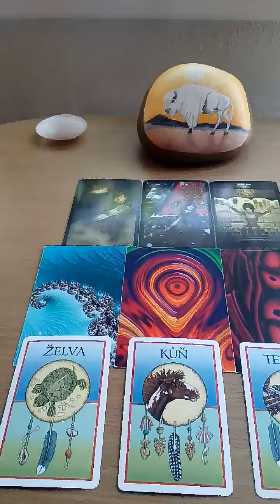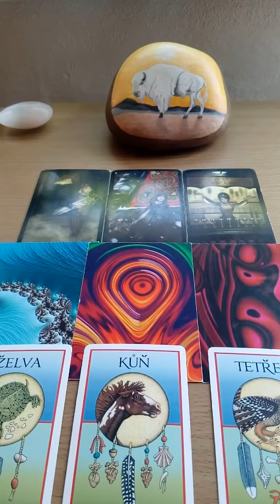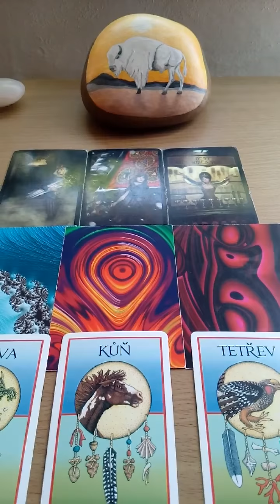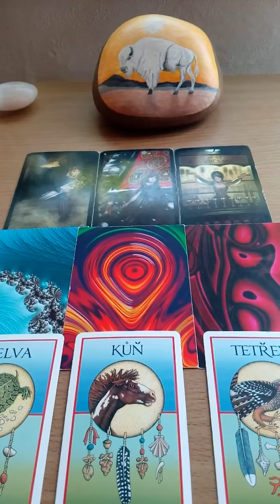Rak vyklad na pristi tyden 8.6.2019